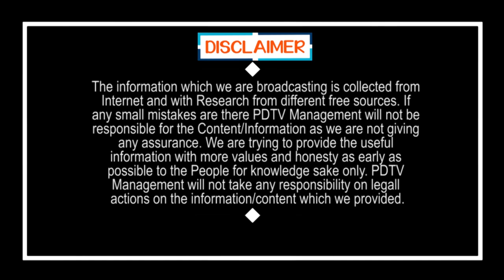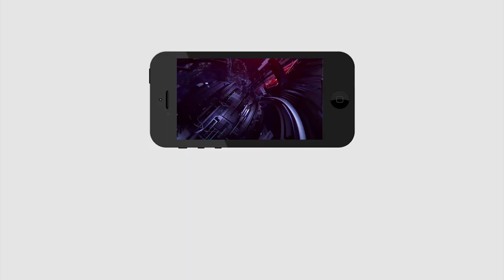CM Jagan Quick Decision On Farmers Issues | జగన్ క్విక్ డెసిషన్.. నేనున్నానని భరోసా | PDTV News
జగన్ క్విక్ డెసిషన్.. నేనున్నానని భరోసా | CM Jagan Quick Decision On Farmers Issues | PDTV News